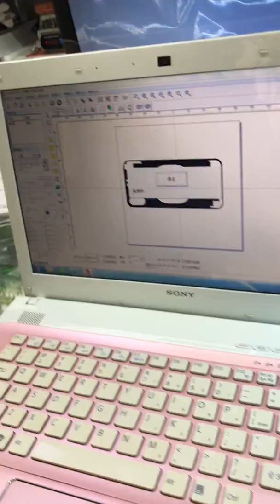M-Triangle Laser Machine removing iPhone Back Glass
This video was recorded in M-Triangle's shop, the machine has 3 functions:

1. Remove Back Glass of iPhone 8, 8 Plus, X, XR, XS Max.

2. Remove LCD Frame / Glass from LCD Screen.

3. Print logo or letters as you designed on phones cover and other products.